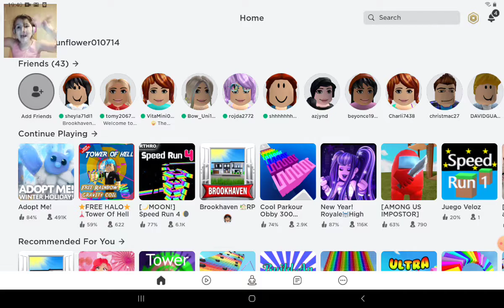adopt me trading rideable Panda